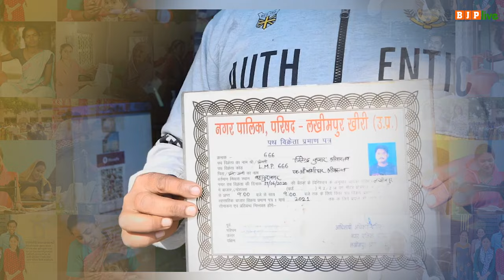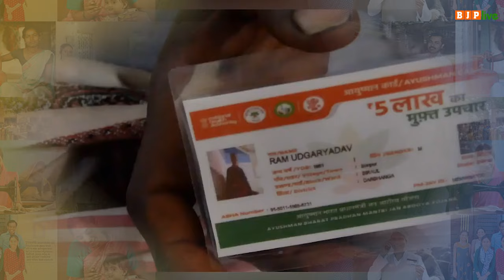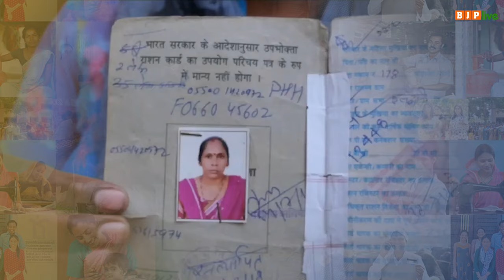देश की तस्वीर और तकदीर बदल रही हैं Modi सरकार की कल्याणकारी योजनाएं...| Beneficiary | Garib Kalyan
पीएम स्वनिधि, आयुष्मान भारत व प्रधानमंत्री गरीब कल्याण जैसी योजनाएं गरीबों के जीवन को आसान बना रही हैं।

देश की तस्वीर और तकदीर बदल रही हैं मोदी सरकार की कल्याणकारी योजनाएं...